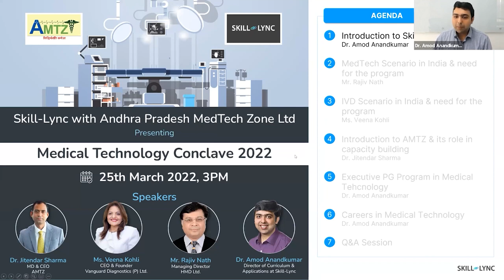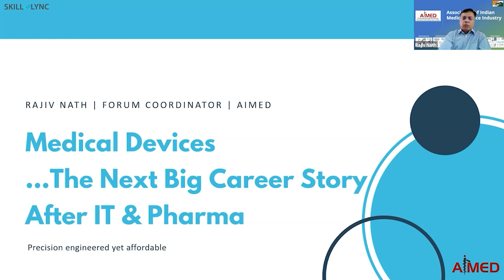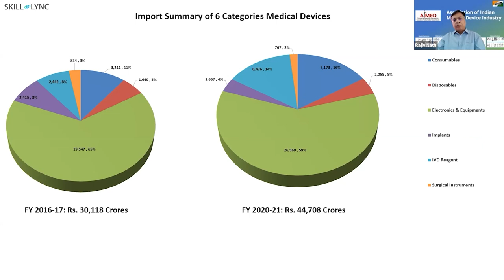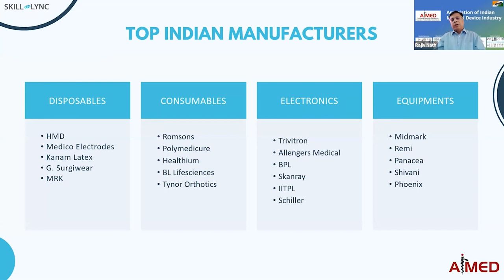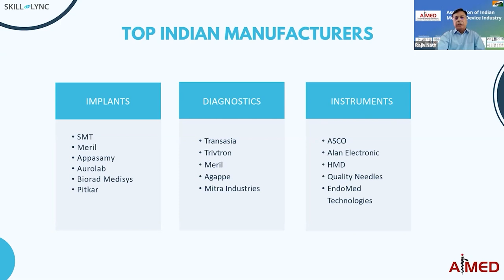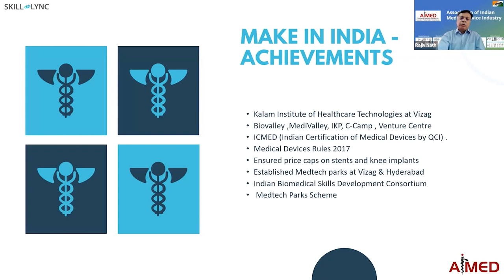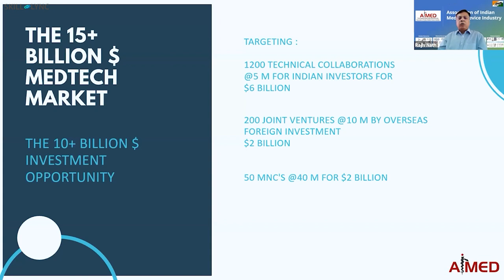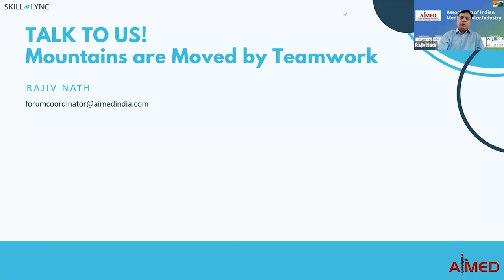Medical Technology Conclave 2022 (Part 1) | Skill-Lync | AMTZ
Skill-Lync along with Andhra Pradesh MedTech Zone Pvt. Ltd. hosted Medical Technology Conclave 2022. This event had four prestigious speakers. In the first part of this event Mr Rajiv Nath, Managing Director of HMD Ltd. has explained the metric scenario of India in Medical Technology. Watch the video till the end.

0:08 - Introduction of Speakers
2:24 - An overview of Skill-Lync
5:13 - About AIMED
6:42 - Import and export summary of Medical Devices
10:13 - Top Indian Manufacturers of Medical Devices
15:05 - A comparison of manufacturers before and after COVID
15:26 - Achievements of Make in India
19:15 - MedTech market size
20:56 - Career opportunities in Medical Technology